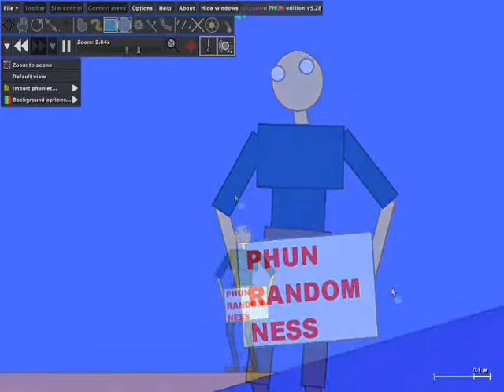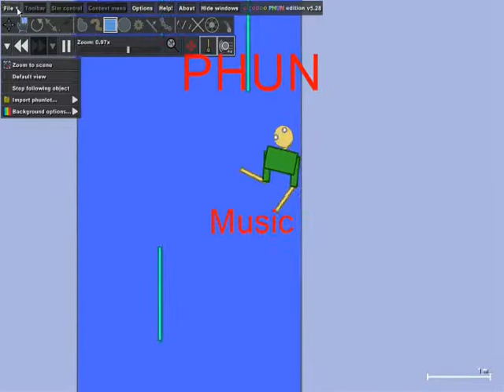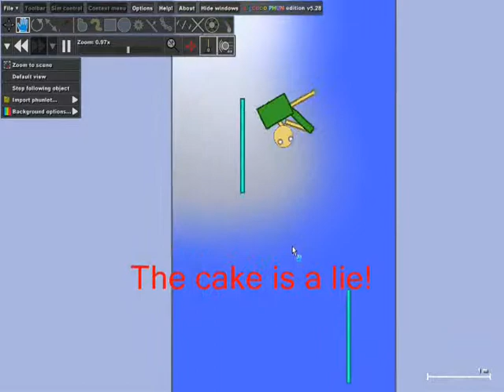Phun Randomness #1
Cake rave lol